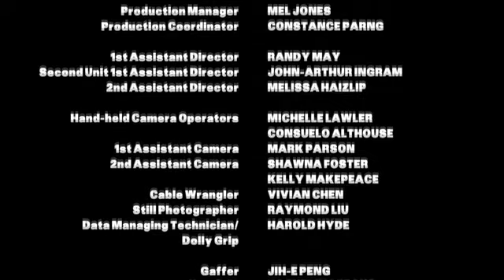7 Day Gig - Short Film